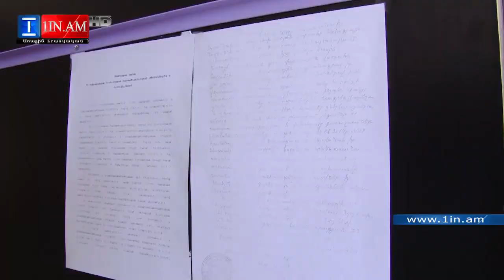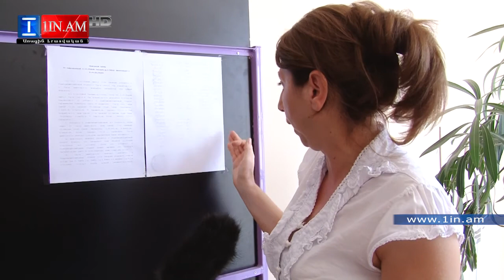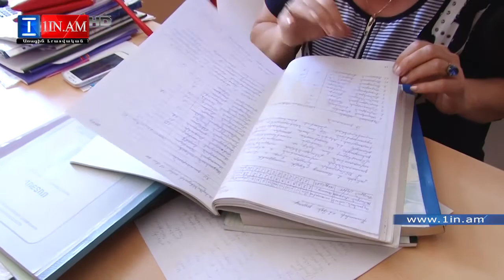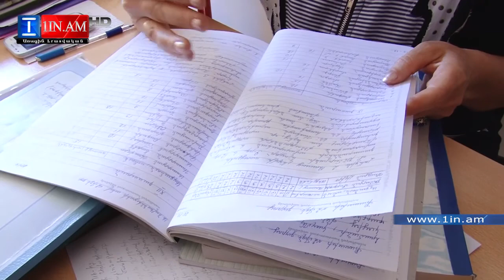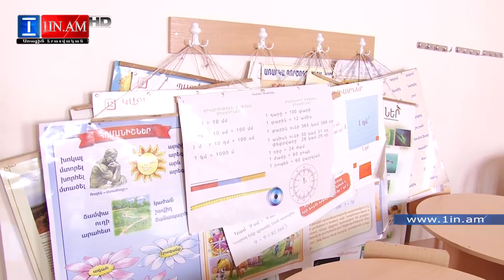Քասախ գյուղի Ա Հովհաննիյանի անվան թիվ 2 դպրոցում թեժ կռիվ է